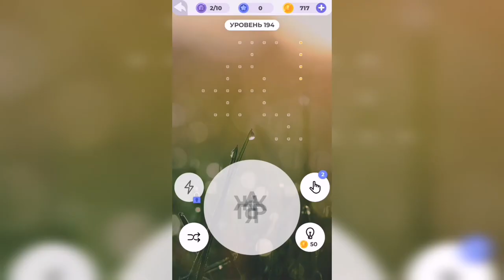Линия слова / Отдых у моря / Уровень 194